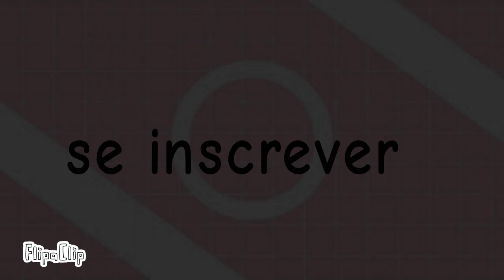Eu cou um icone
Eu adicionei
kemily
giovana
spinel e frosty
e jadrian2007 ele pode tentar falando portugues um pouco